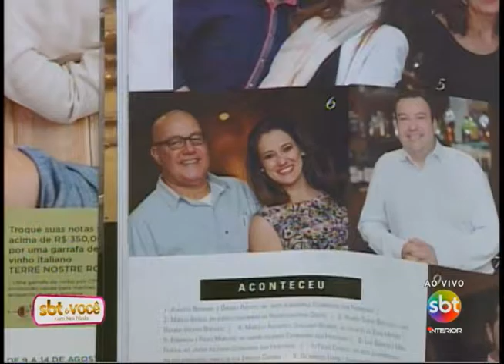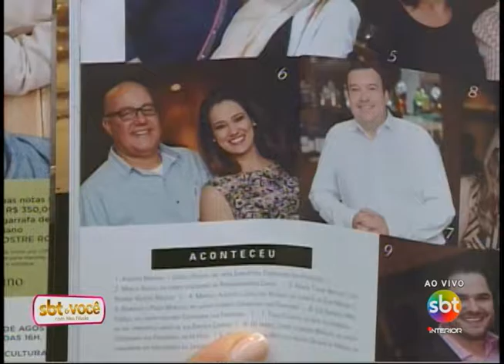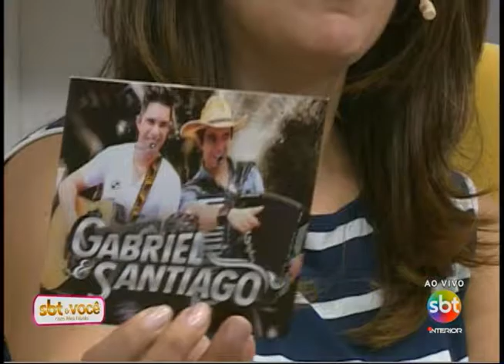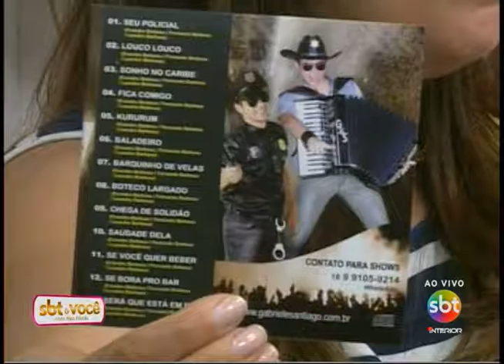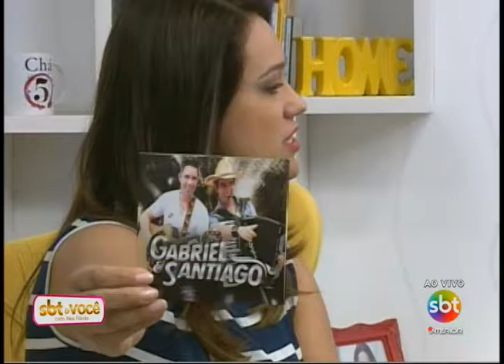SBT e Você 05/08/16 na íntegra | Cida Caran e a dupla Gabriel e Santiago